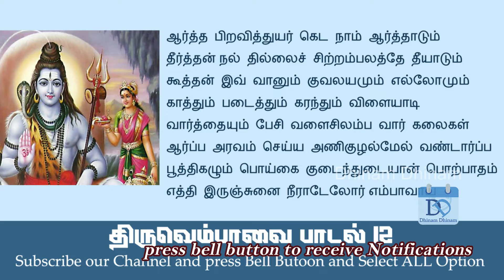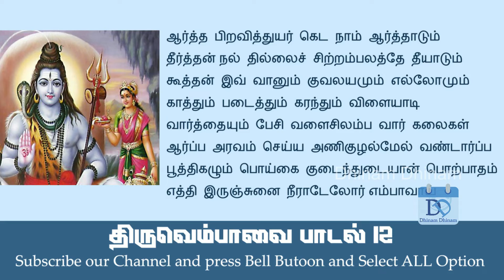திருவெம்பாவை 12 | ஆர்த்த பிறவித்துயர் கெட |Thiruvembavai 12| Aartha PiraviThuyar Keda@DhinamDhinam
இசையுடன் பாடலும் அதன் எளிமையான விளக்கமும்  @Dhinam Dhinam
தங்களின் மேலான கருத்துக்களை Comment செய்யவும்.